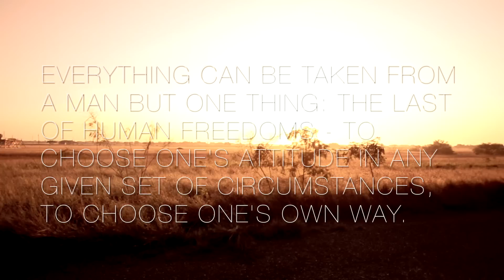Hog Dash 2015: MY REASONS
WHY DO YOU DO THE HOG DASH? EVERYONE HAS THIER REASON. GET READY TO GET DIRTY!